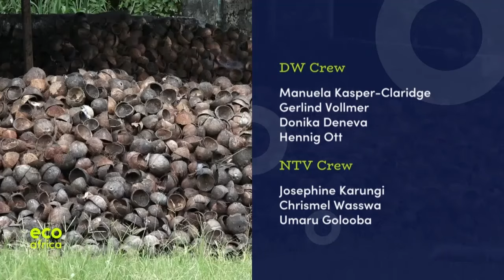South African Farmers Grow Plants To Supply Essential Oils